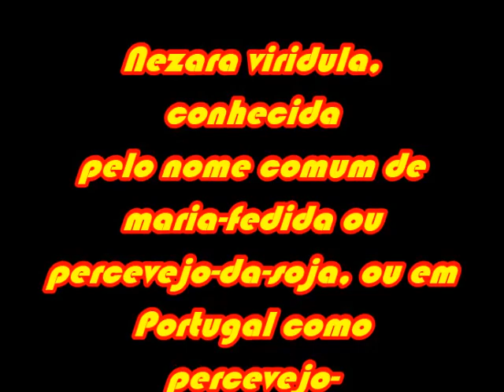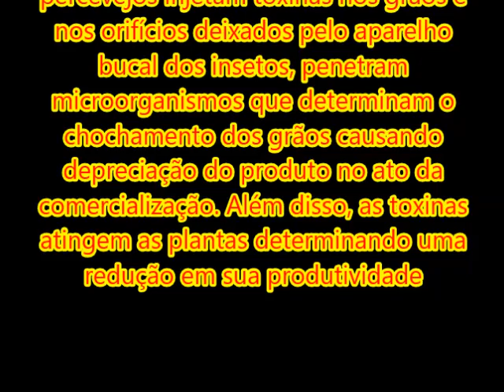FEDE FEDE / MARIA FEDIDA (Nezara viridula)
Nezara viridula (Linnaeus, 1758), conhecida pelo nome comum de maria-fedida ou percevejo-da-soja, ou em Portugal como percevejo-fedorento, é um percevejo da família dos pentatomídeos, de ampla distribuição no Brasil.[1] Tais insetos possuem coloração verde, clareando na parte ventral.[1] Também são conhecidos pelos nomes de fede-fede e percevejo